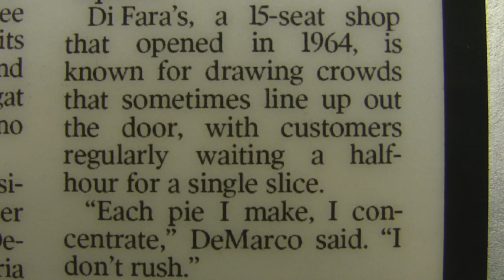Di Fara pizza!! Up close in HD